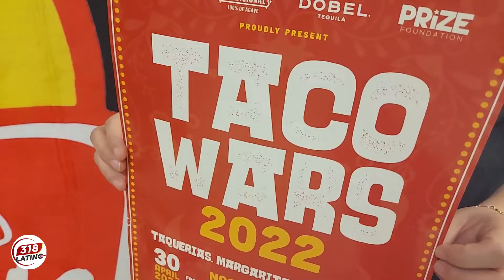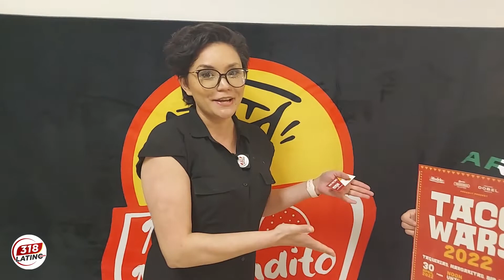Participante de Taco Wars "Mi Mercadito"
TACO WARS se celebra este 30 de abril, y uno de los participantes es Mi Mercadito Market & Taqueria, ubicado en  1630 Barksdale Blvd, Bossier City. No te pierdas esta "Guerra de tacos" de 12:00-8:00 PM, habrá música en vivo, area de actividades para niños, margarita, cervaezas, tequila, tacos y salsa, mucha salsa.

¡Ven y apoya a tu restaurante favorito!